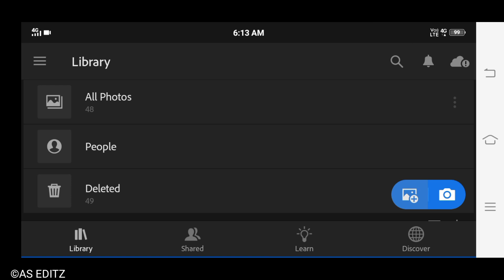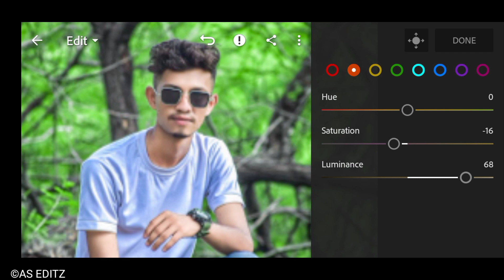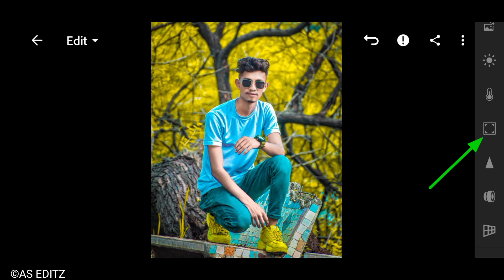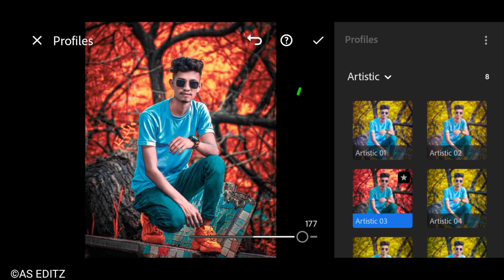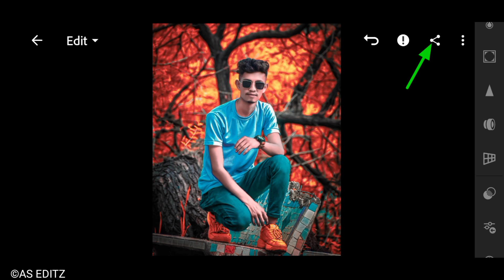Lightroom dark and red effect photo editing tutorial || lightroom editing background change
@AS EDITZ

Editing tutorial 🔥

keywords 🔥
Lightroom dark and red effect photo editing tutorial in mobile,
 in Lighthroomphoto editing kaise karen,